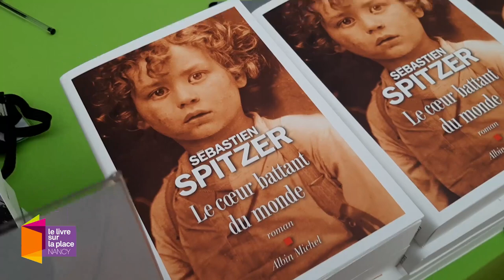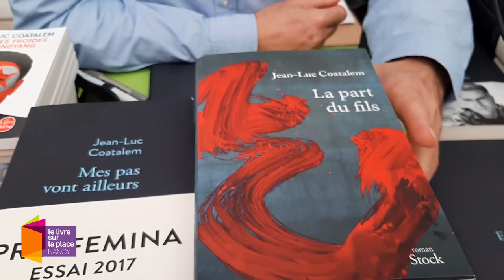Des idées de lecture sous le chapiteau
Des auteurs présents sous le chapiteau vous présentent leur roman. Venez les rencontrer